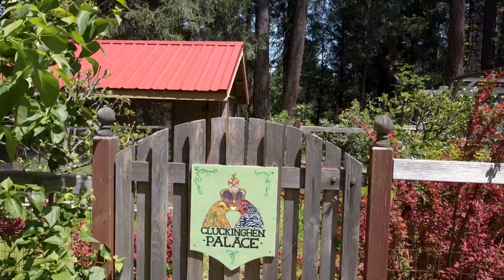17315 Lightfoot Way, Nevada City, CA. 95959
No drive-bys. Magical, private sanctuary 10 min east of Nevada City. Harmony Gardens, via gated entry. Forest cottage overlooks storybook setting, homesteaders' dream come true. Good soil, good light, good water. A happy Eden, lovingly developed & cared for over 40 yrs.  All set for chickens, bees, state-of-the-art composting, flower beds, orchards, vegetables, and herbs. Charming 8 x 12 art studio. Small pond flanks the open gazebo. Two greenhouses for plant starts. Large cedar bench for classes, with water & power at hand.  Efficient solar system, generator. Low carbon footprint. Strong internet. Welcoming home is nearly 2000 sf, custom & cozy. Unique windows, partially open kitchen, craftsman touches in fixtures & wood. Large decks. Ideal for back-to-land independence. 2.5 acres fenced for deer. Cleared, an undeveloped spot outside the fence for adding a tiny house or rental or ? Lg workshop w/good storage, large workbenches, tools ready for a buyer. An idyllic spot you won't want to leave.